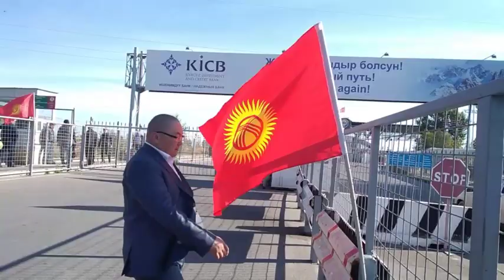Күрөш боюнча дүйнө чемпиону генерал Мелис Турганбаевди кантип тосуп алышты?